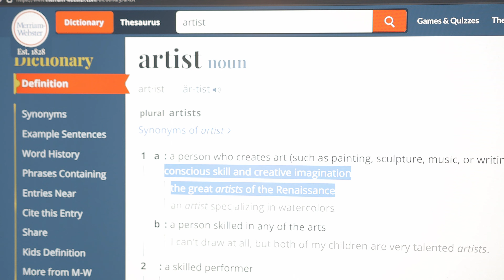Struggling to Find a Way Out - Lost and Burnt Out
Hi there. I'm back!

Looking forward to a great and productive year for the channel. Thank you for being here.

- AJ